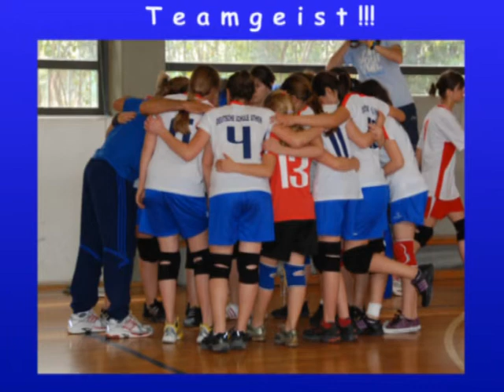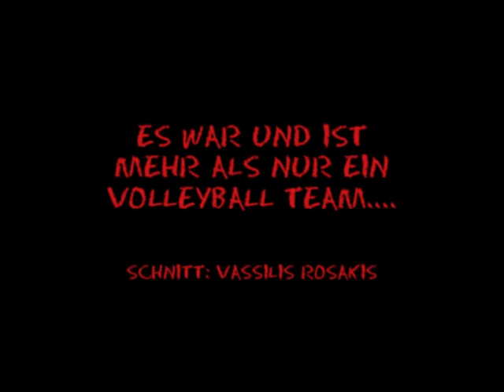DSA Volleyball Best Moments 2010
Afieromeno exeretika stin omada mu Volley tis DSA gia ola afta ta iperoxa xronia
Coach